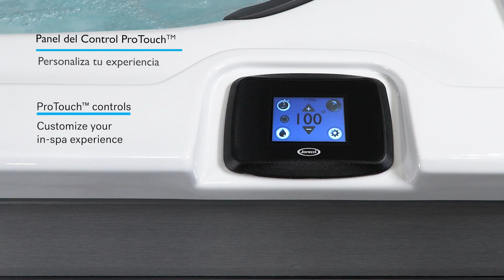Jacuzzi Spa J-LX® Tina de Hidromasaje Jacuzzi Hottub J-LX®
La nueva tina de hidromasaje Jacuzzi Spa J-LX® Jacuzzi Hottub J-LX.
El primer Jacuzzi que incorpora tecnología de luz infrarroja, creando el primer asiento con jets de infrarrojo, especialmente localizados en un asiento diseñado para masaje y recuperación de la espalda baja.
Este equipo tiene capacidad de hasta 8 personas.